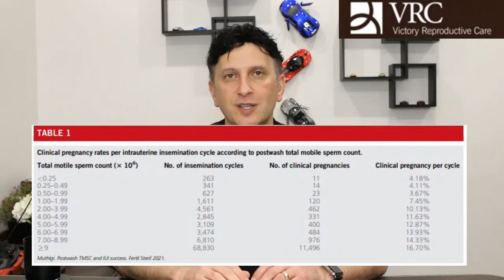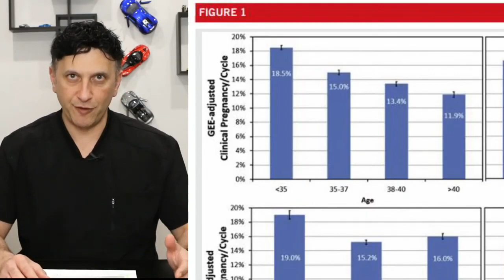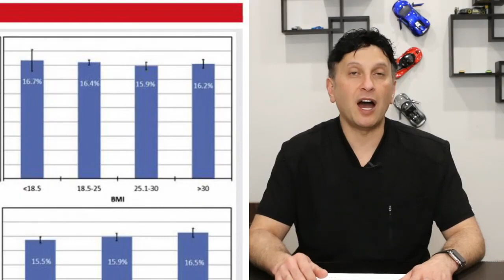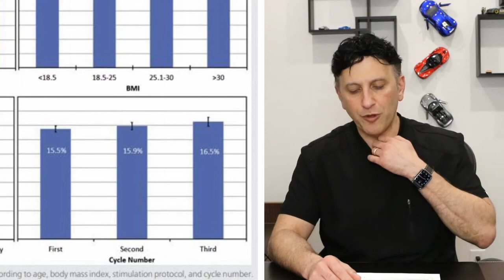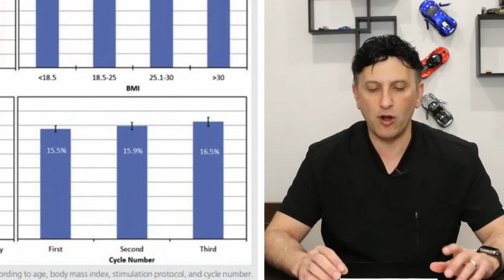Can your total motile sperm count predict IUI outcomes?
Is it possible to predict your IUI outcome?